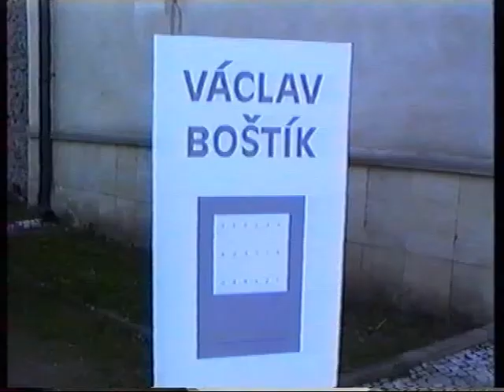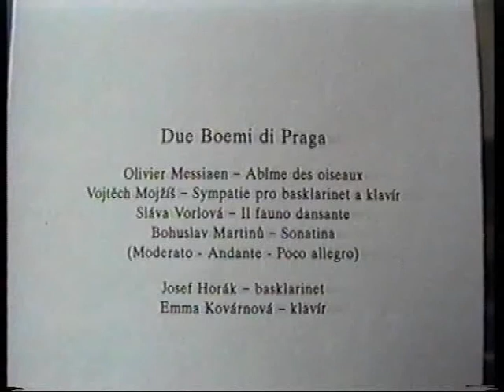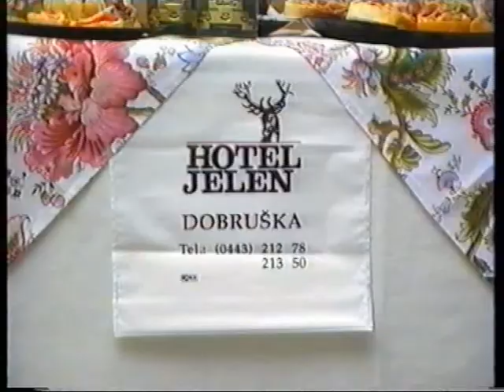Z archívu GVUN | 1993 | Václav Boštík: Obrazy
Z archívu GVUN, vernisáž výstavy:
Václav Boštík: Obrazy, Galerie výtvarného umění v Náchodě, Náchod (Náchod)
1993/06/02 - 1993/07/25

Václav Boštík
* 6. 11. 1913, Horní Újezd (Svitavy), Česká republika (Czech Republic)
† 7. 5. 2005, Praha, Česká republika (Czech Republic)
malíř, grafik, restaurátor, typograf